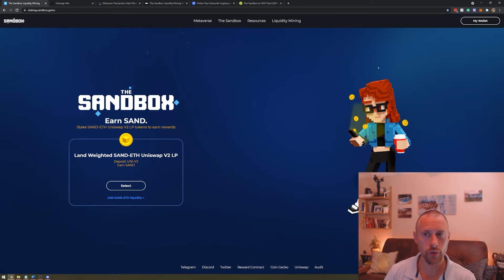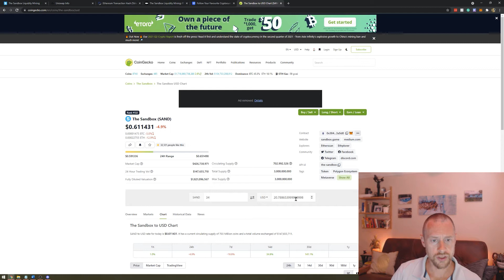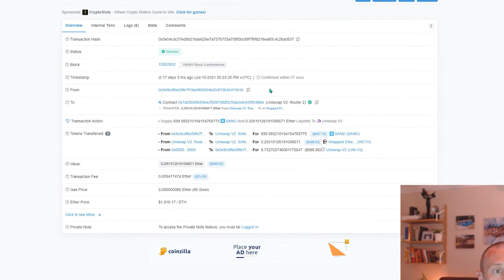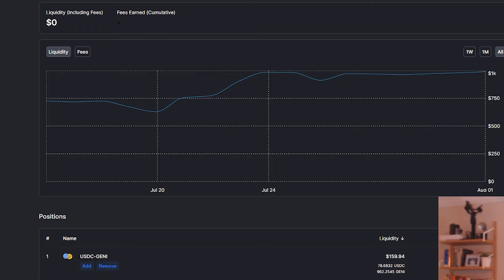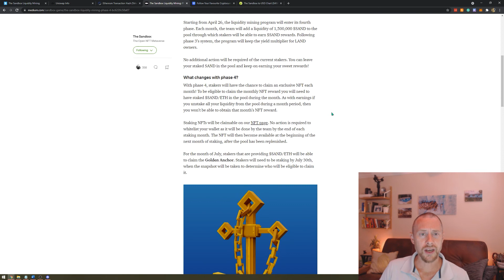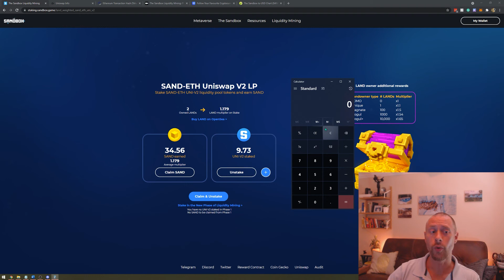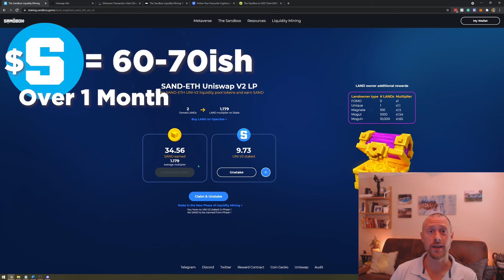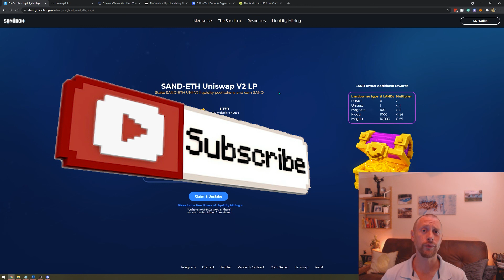Sandbox Staking Results For 17 Days Of Staking In July 2021 + July NFT Reward Revealed - $SAND token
Sandbox Staking Results For 17 Day Of Staking In July 2021 + July NFT Reward Revealed - $SAND Mining
AS PROMISED: Here is your Update to my previous video found here on HOW TO STAKE

♦HELPFUL LINKS♦

My Name Is Dane. I have a burning desire to explore and learn everything I can around the crypto space. I invest money that I can stand to lose into the crypto/blockchain/NFT market with the intention to create long-term wealth through holding and exploring ways to earn residual incomes. I have a passion for sharing my experiences, opinions and feel that everyone should have at a minimum some financial knowledge and education (which should be taught to us all from a younger age!). I am not a financial advisor and do not offer financial advice.